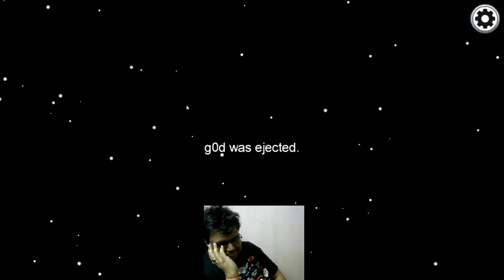Just 4th impostor things | Among Us India Funny Hindi Moments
My mission to defend Choco was up in the air as the lights went off in the Skeld. Me, Ankit, Flying and Choco were in Admin as someone blew Choco off. Ankit accused me, which led me to believe it was him. We accused each other.

I was voted off and subsequently, Ankit was as well. Later on, we found out it was Flying who had taken an oath before the match started to kill Choco if he becomes the impostor. We as crewmates, handed the win to the Impostors by being third and fourth impostors.

Hope you enjoy this session. Also, comment if you would like to see more of such crazy events.